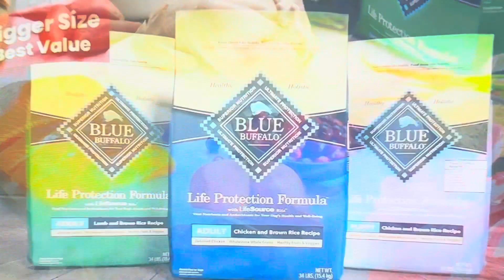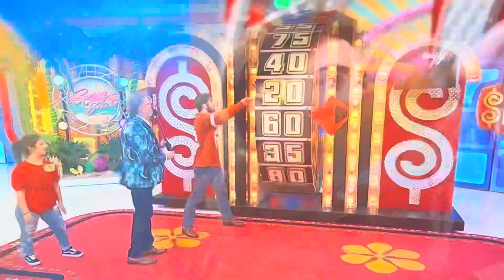Price Is Right - Showcase Showdown #1 - 3/18/2024